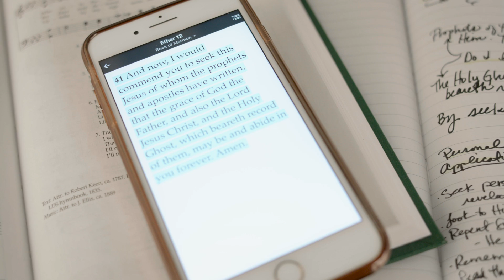Womens Conference 2019 - Seek This Jesus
Introducing the theme for 2019 BYU Women's Conference

"And now I would recommend that you seek this Jesus..." Ether 12:21